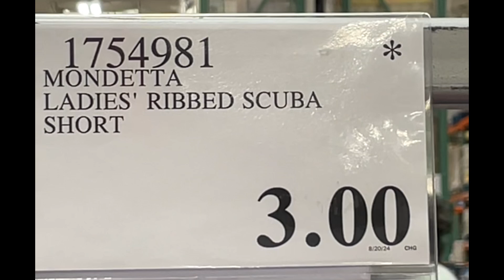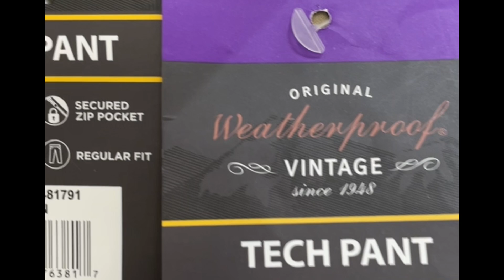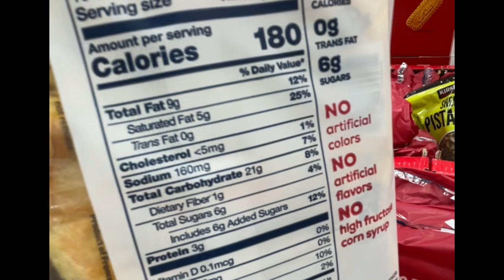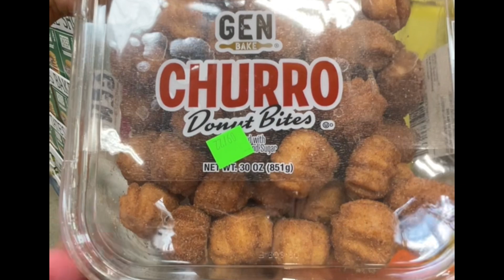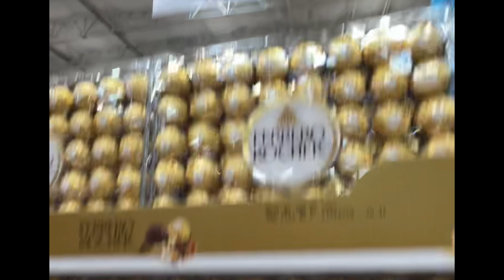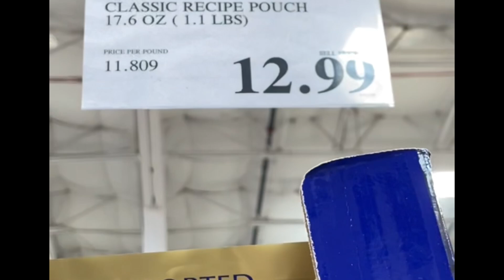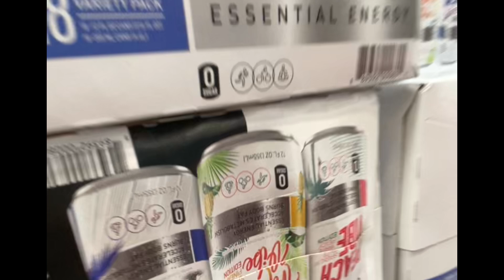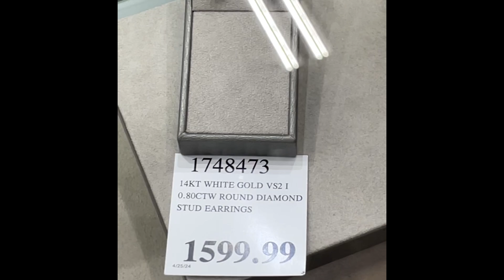🌹🌹🌹Costco Deals and more!!! 🌹🌹🌹